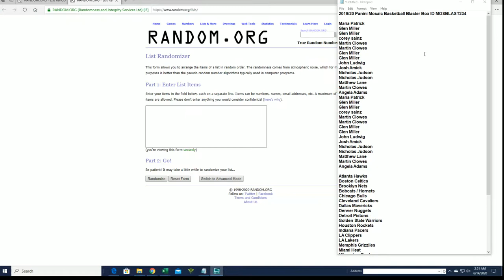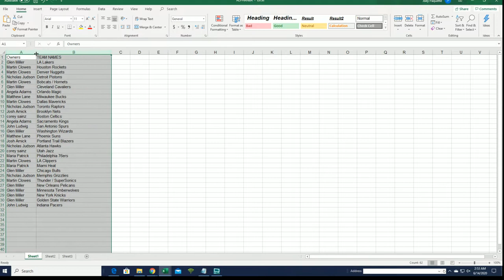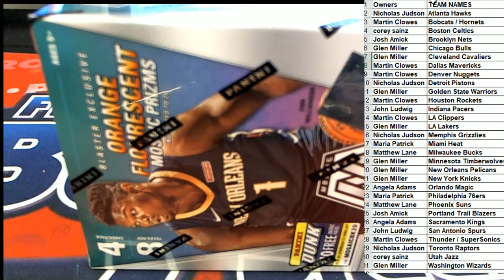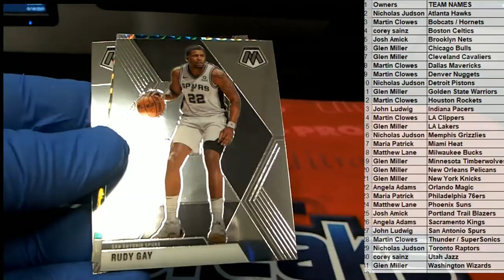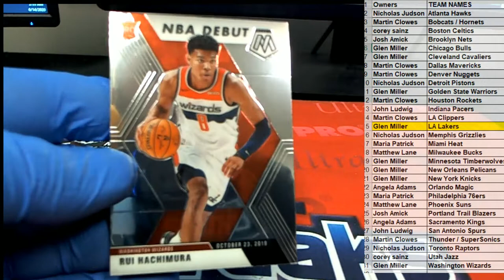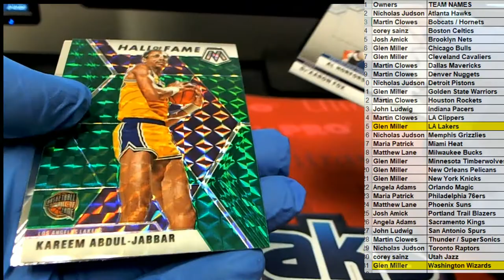201920 Panini Mosaic Basketball Blaster Box ID MOSBLAST234